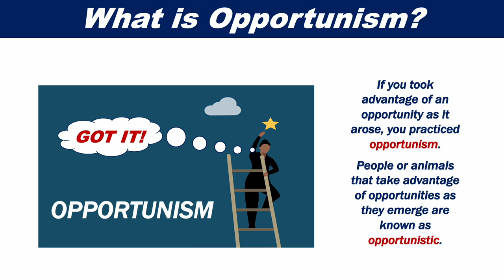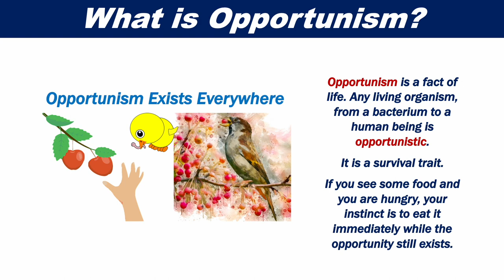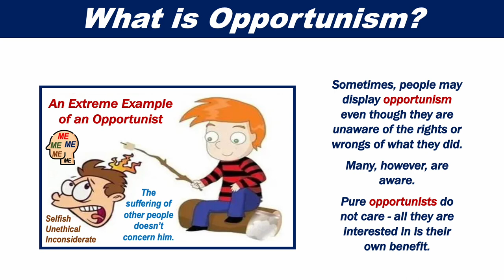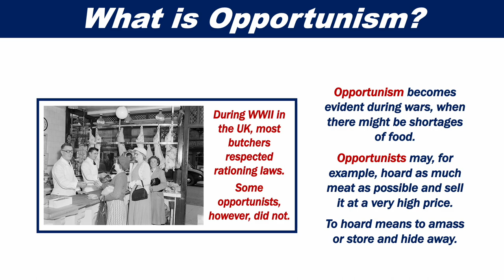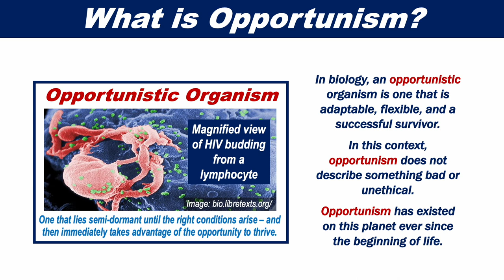What is Opportunism?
If you took advantage of an opportunity as it arose, you practiced opportunism. People that take advantage of opportunities as they emerge are known as opportunistic.